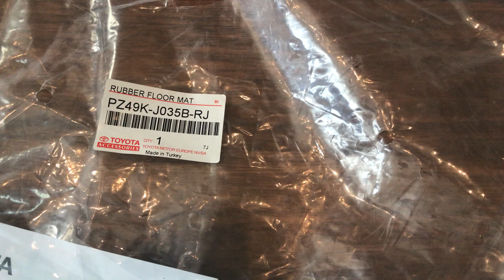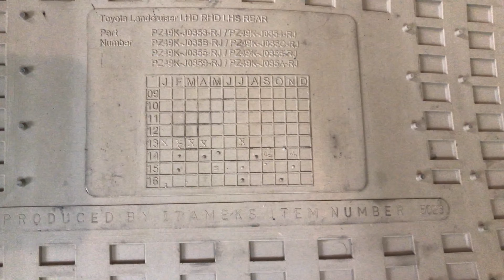PZ49KJ035BRJ Коврики резиновые бежевые Toyota Land Cruiser 200